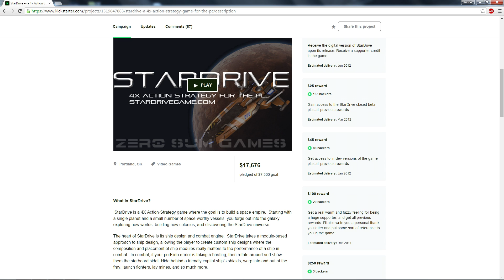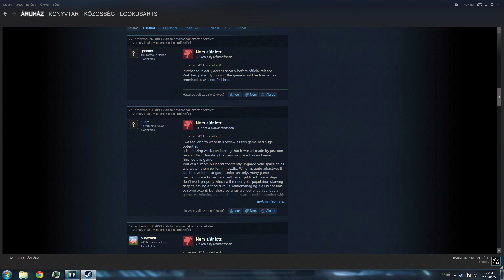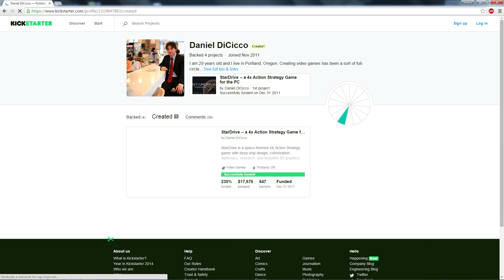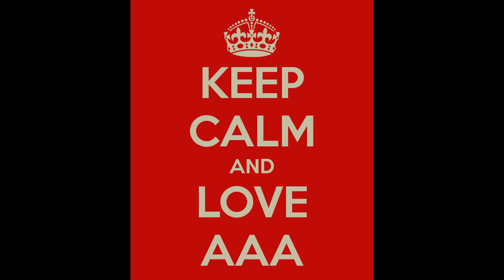star drive 2 teszt censured [Pc guru]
Nem kaptam sajnos valaszt a kerdesemre, hogy a teszt videoban szerepelhet-e barmilyen 3. feltol szarmazo anyag, ezert elkeszitettem ezt a jogvedett verziot is. Talan dobalhattam volna meg ki belole, de szerintem akkor elveszett volna a video humora, amit nem szerettem volna. Remelem ezzel nem vagtam ki magam alatt a fat...